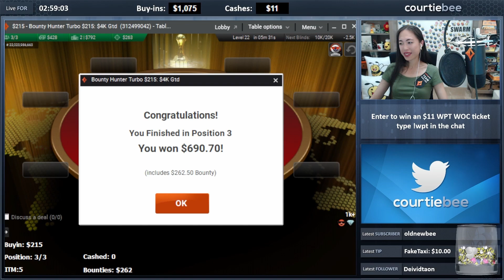Going Deep in the WPT500 on partypoker!!